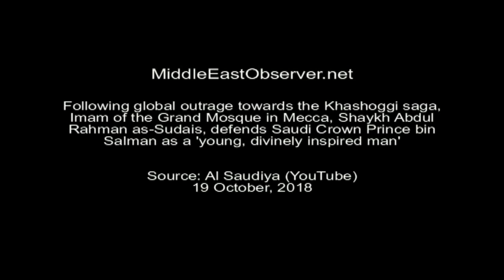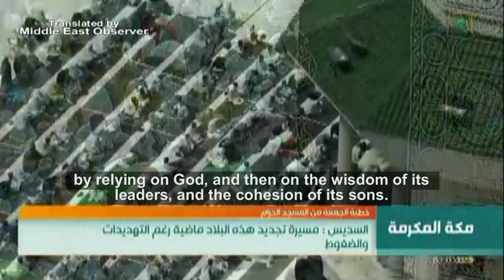Mecca Imam defends Saudi Crown Prince, calls him 'divinely inspired'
Description: (From the archives)

Source: Al Saudiya (YouTube)